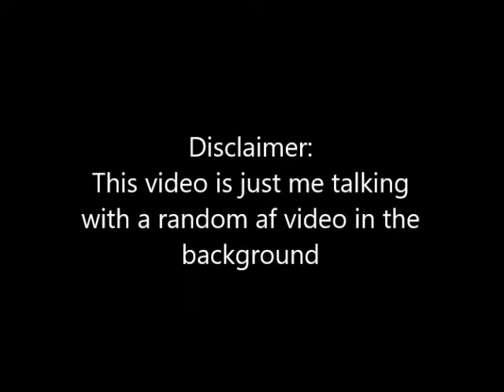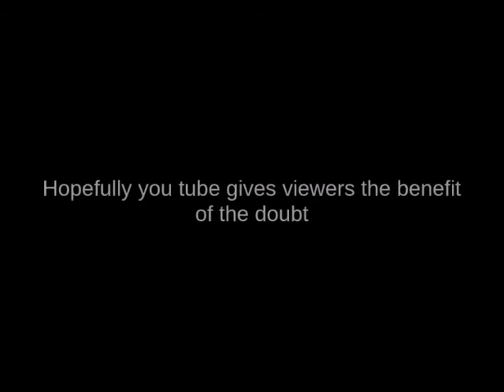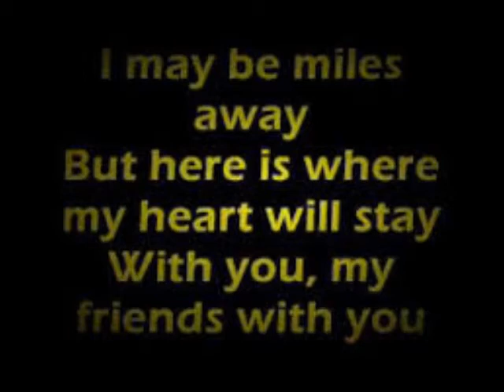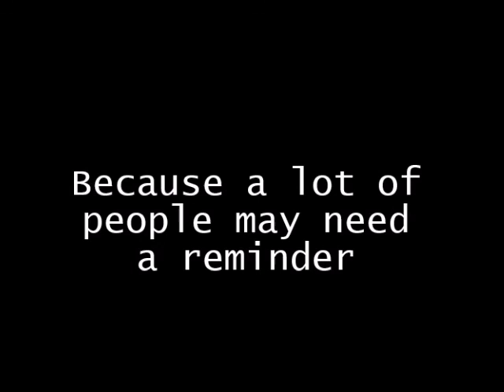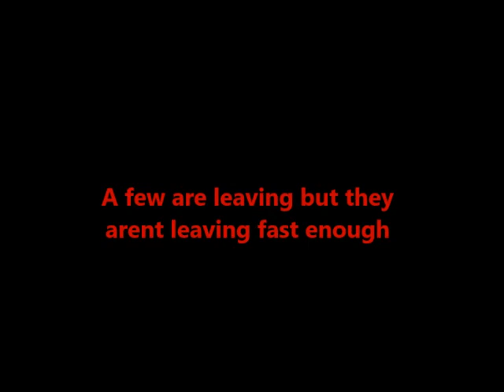Why I'm Socially Distancing Myself from the sub for Sub 4 Sub Community Indefinitely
My experience with this community has not been good over all, although i have met a few cool people. The general slew of sub for subbers are not what i want to have any dealings with out here. They bring down the value of your channel and just add to the subcount..